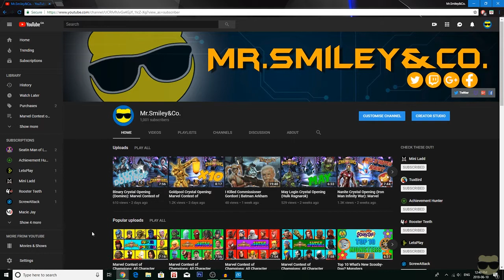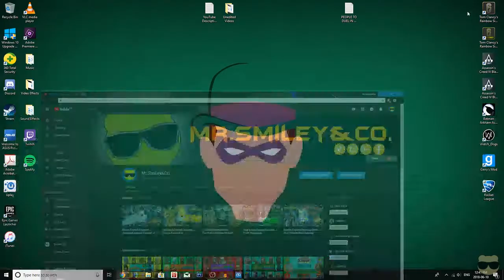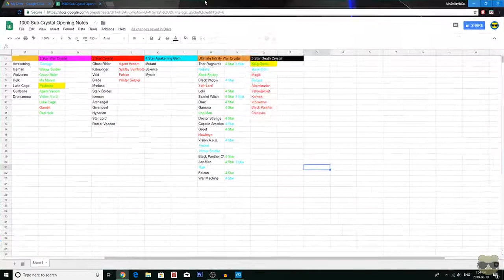1000 Sub Crystal Opening Special: Marvel Contest of Champions